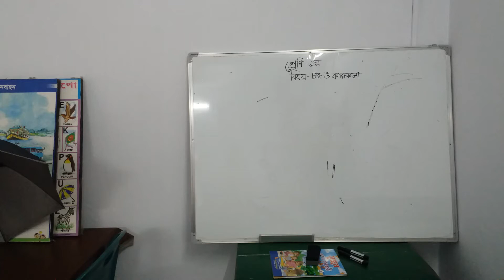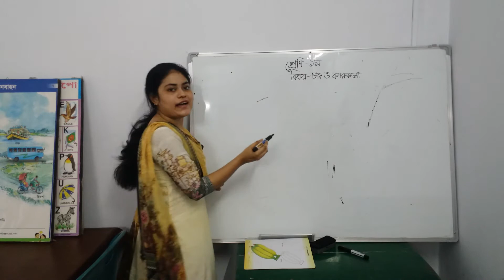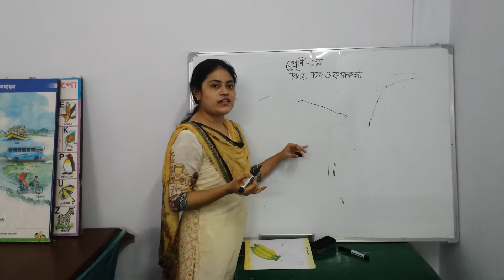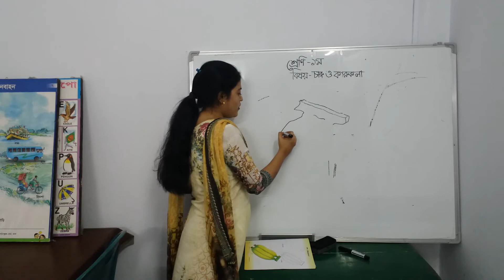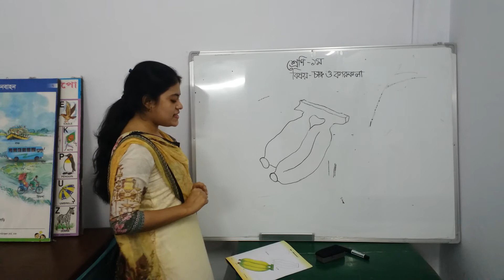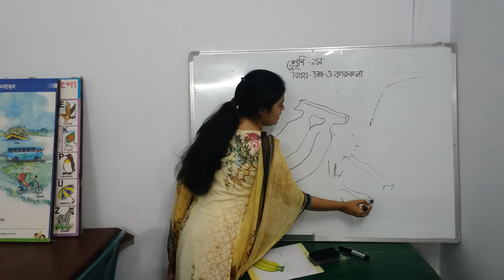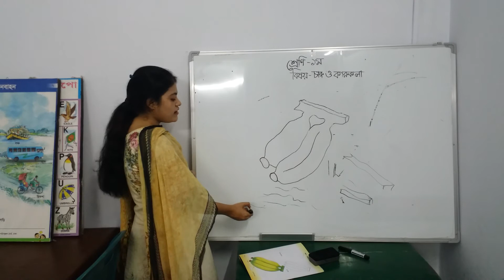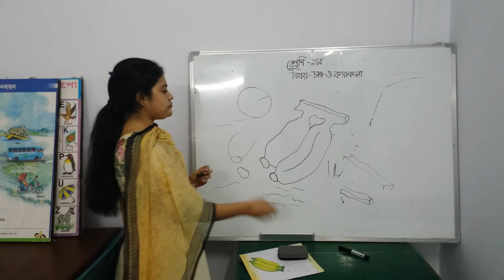শ্রেণি - ১ম, বিষয় - চারু ও কারুকলা( আজকের ছবির বিষয় - কলা) তারিখ - ২৮-০৬-২১।